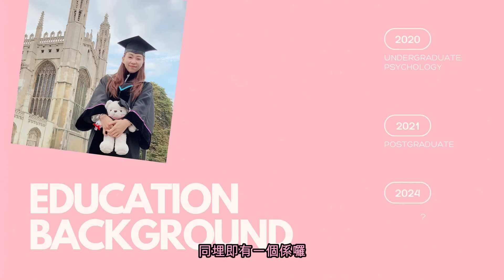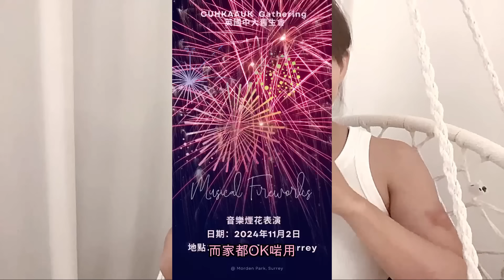【生活】 我被家暴？😱🤣｜Media Detox🤣🤣 ｜肥咗20磅瘦返10磅 ｜ 近況 😚｜ MoMo UK 英國🇬🇧日常 VLOG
05:45 講左手傷原因🤣🤣

英國電費大驚嚇用呢間穩陣
用呢條link你可以慳多£50!  （Octopus 能源公司）